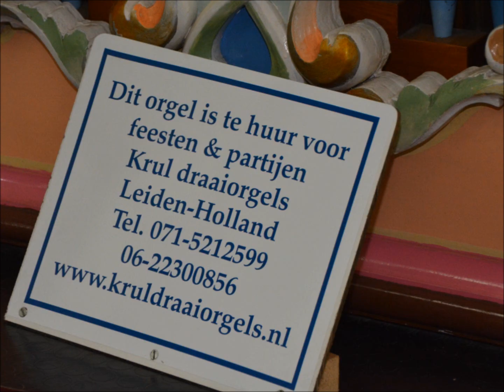Draaiorgeldag 2014 in de Hooglandsekerk in Leiden www leidseglibber nl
Ook dit jaar weer een geslaagd  draaiorgelfestival in de Hooglandse kerk in Leiden